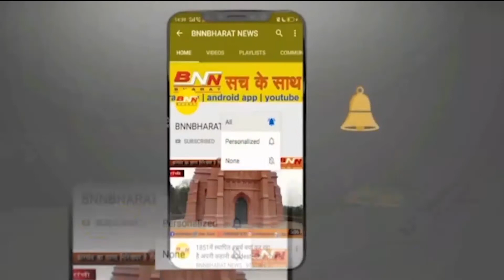वैक्सीन लगाओ, कोरोना भगाओ- प्रदीप यादव, जागरुकता और सतर्कता से होगा कोरोना का खात्मा